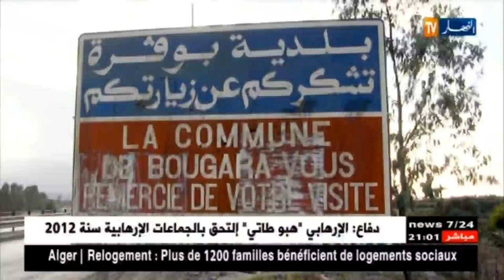البليدة: مفرغة عمومية تتسبب في أمراض جلدية خطيرة ببوقرة